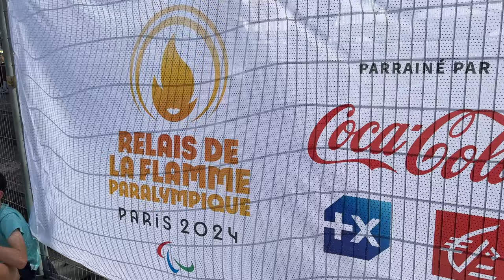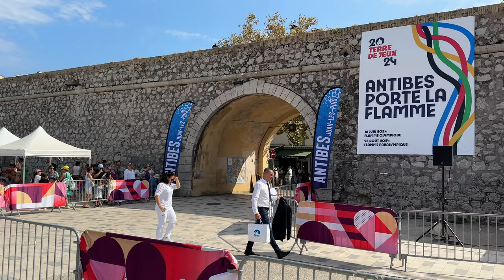Experience the MAGIC of the Paraolympic Flame in Antibes!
I couldn't believe it when I looked outside my window in the South of France and saw the Olympic Flame passing by!

Naturally, I ran downstairs to follow it, and what I found was truly amazing.

Witness the excitement and inspiration as the flame makes its way through the city, spreading hope and unity. Join us in celebrating the Paralympics!

For more travel tips on Antibes, my favorite place in the French Riviera, check out my travel blog